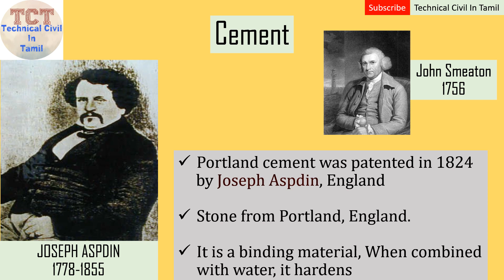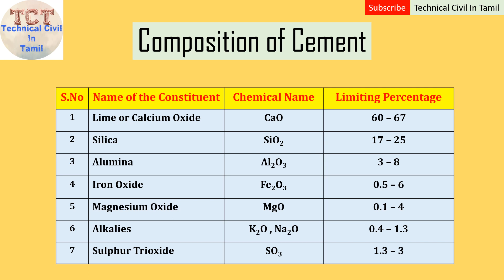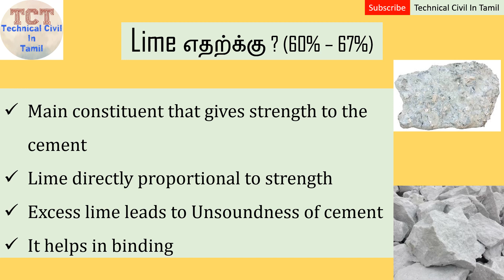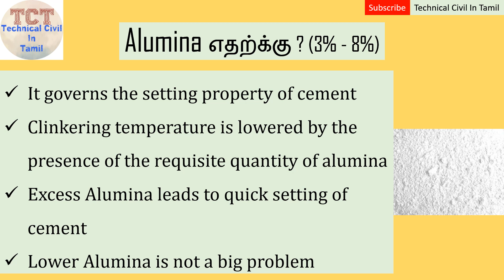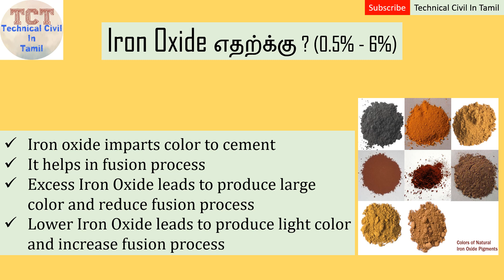Cement and its components explained in Tamil | Technical civil in Tamil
This video will share you about cement and its components with all works.